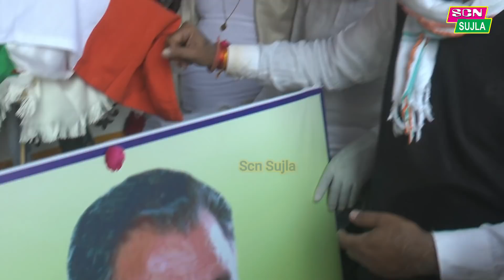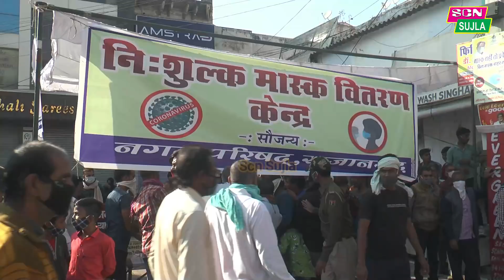राजकीय सम्मान के साथ हुआ मास्टर Bhanwar Meghwal का अंतिम संस्कार / हज़ारों लोगों ने दी श्रद्धांजलि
HI